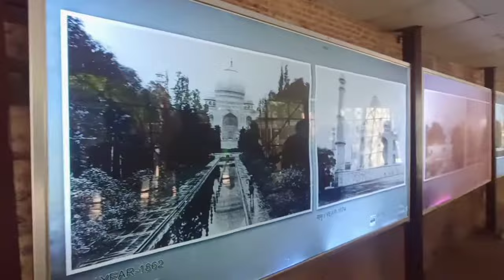Howrah to ladakh cayaling trip ❤️ সাইকেল নিয়ে তাজমহল ‌‌।।EP-35(Vlog-77)